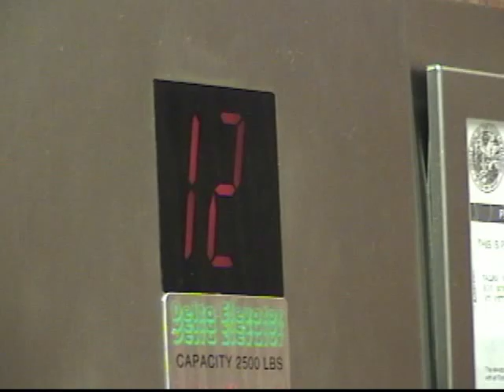TSB - Sonata 'Love after midnight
Sonata 'Love after midnight (2008) {Later dubbed with Vocals as 'Eyes of Crystal"} by TWS
Composed & performed by TWS (Keyboard)
Album: Silence de' Instrumental/ Sound complete (compositions)